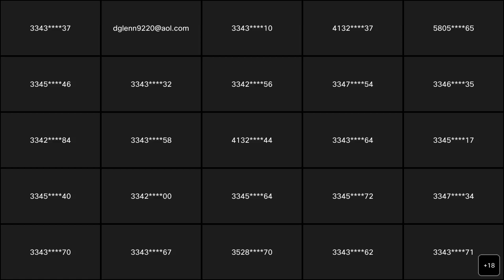FSHG Wednesday Service September 28, 2022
Thank You      I Thessalians 5:16-18  Jeremiah 3:15

Giving is an expression of obedience